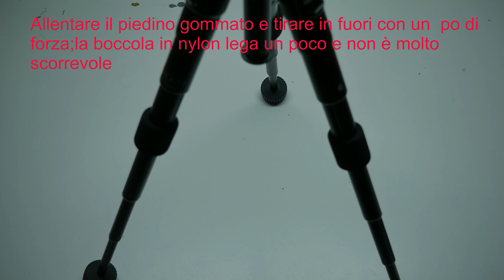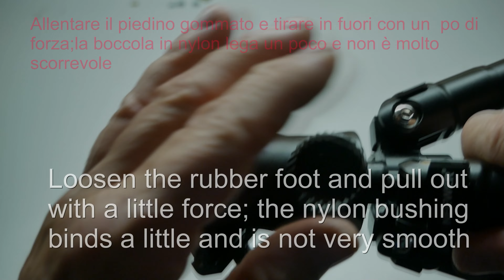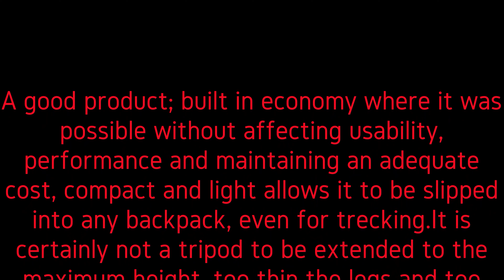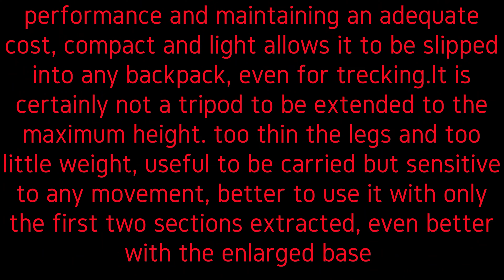Recensione mini treppiede Neewer M225+KG30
Primo video di una serie;spero,recensioni senza pretese di oggetti che ho acquistato nel tempo,una rivisitazione fuori dagli schemi dei soliti super tecnici super vlogger che parlano,parlano per accaparrarsi la stima e la fiducia e i prodotti delle aziende,forse andrò in controtendenza a tante altre recensioni,sia nella tecnica di realizzazione che di recensione
Mini treppiede Neewer M225+CK30
Un ottimo prodotto in allumino nelle parti pricipali,plastica poca,compatto e leggero
La casa dichiara peso supportato max 5kg,ha retto bene la mia G9 e il panasonic 100-300 di 1,255 kg
Non ho digitali apsc o full frame x fare un confronto,penso che camera e un obbietivo corto possa reggerli
 il problema è lo sbalzo dell'obbietivo,ma solo se si estendono i tre piedi,con la posizione più bassa e la base larga
 delle sezioni maaggiori non dovrebbe avere problemi
Non mi piacciono;ma non solo su questo treppiedi,i pomelli rotondi di bloccaggio,quello che blocca l'asta centrale è pure piccolo
 preferirei dei gallerto che si corre il rischio di esagerare nel bloccaggio e rovinare filetti e particolari del treppiede
L'altezza massima a cui arriva è di 23cm e quella minima di 180m;le gambe si possono aprire al massimo quasi parallele al terreno,
 ottimo per foto dal basso o soggetti a terra,anche macro;peccato che la comodità di un oggetto leggero poi si rifletta nella difficolta
 di tenerlo ben appoggiato,su qualcosa di solido non ci sono problemi,ma sull'erba o terreni soffici non riesce fare presa e sembra galleggi
 bisogna cercare di realizzare una piazzola su cui appoggiarlo,e usare lo scatto a distanza,con una applicazione,il cavo o l'autoscatto,meglio sarebbe non
 toccare la camera
Sul mercato ve ne sono altri di altre marche,alcune uguali ma marchio differente,altri di brand famosi ma costano anche il doppio,per usarlo ogni tanto e
 e portarselo dietro senza patemi va più che bene questo della neewer
L'attacco rapido è compatibile arca swiss,quindi anche con piastre sirui o peack design,la sua permette grazie a 2 fresature sulla parte fissa della testa
 di avere una sicurezza che evita la caduta della macchina durante il montraggio o smontaggio sul treppiede
Io la consiglio a tutti gli appassionati che non vogliono spendere molto per un oggetto da usare saltuariamente,ma nello stesso tempo affidabile e pratico
La testa a sfera è di una bella dimensione,con il pomello zigrinato si blocca bene con un pò di forza,senza allentarla troppo si ha un movimento fluido
 ed è facile trovare la posizione giusta,allentadolo molto poco si riese ad eseguire un movimento orizzontale fluido

Neewer M225 + CK30 mini tripod
An excellent aluminum product in the main parts, little plastic, compact and light
The manufacturer declares a maximum supported weight of 5kg, it held up well my G9 and the panasonic 100-300 of 1.255 kg
I don't have digital apsc or full frame x to make a comparison, I think that camera and a short lens can handle them
 the problem is the overhang of the target, but only if you extend the three feet, with the lowest position and the wide base
 of the major sections should have no problems
I don't like them; but not only on this tripod, the round locking knobs, the one that locks the central shaft is also small
 I would prefer gallerto as you run the risk of overdoing the locking and ruining threads and tripod details
The maximum height it reaches is 23cm and the minimum height of 180m; the legs can be opened to the maximum almost parallel to the ground,
 great for photos from below or subjects on the ground, even macro; pity that the convenience of a light object is then reflected in the difficulty
 to keep it well supported, on something solid there is no problem, but on grass or soft ground it cannot grip and seems to float
 you have to try to create a pitch on which to place it, and use the remote shutter, with an application, the cable or the self-timer, it would be better not
 touch the chamber
On the market there are others of other brands, some the same but different brands, others of famous brands but they also cost twice as much, to use it every now and then and
 and taking it with you without worries is just fine with this neewer
The quick coupling is compatible with arca swiss, therefore also with sirui or peack design plates, its allows thanks to 2 millings on the fixed part of the head
 to have a safety device that prevents the machine from falling during assembly or disassembly on the tripod
I recommend it to all enthusiasts who do not want to spend a lot for an object to use occasionally, but at the same time reliable and practical.
The ball head is of a nice size, with the knurled knob it locks well with a little force, without loosening it too much you have a smooth movement
  and it is easy to find the right position, loosening it very little you can perform a smooth horizontal movement